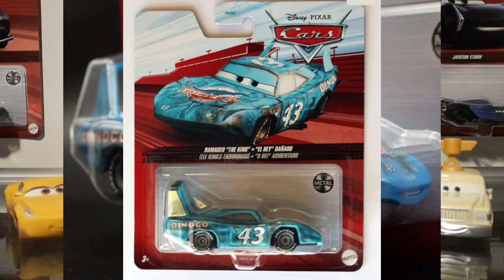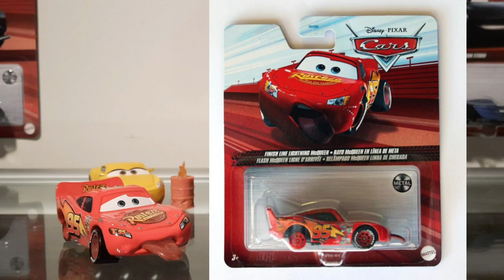New 2022 Mattel Disney/Pixar Cars Reveals (Keith Kone, Race Damaged King, Brad Winmiler) Piston Cup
In today's video, I showcase and discuss the 7 new reveals from 2022 Singles Case H!

The die-casts shown in this video are:
Brad Winmiler
Damaged "The King"
Finish Line Lightning McQueen
Keith Kone
Lee Racé
Mel Dorado
Cruz Ramirez as Frances Beltline with Barrel

Photos courtesy of carlotsales and westcoasttoy_mafia on eBay.